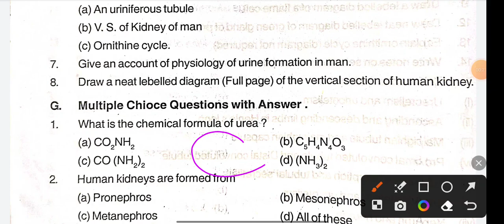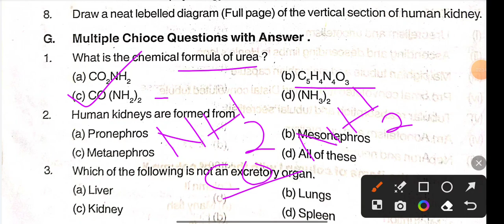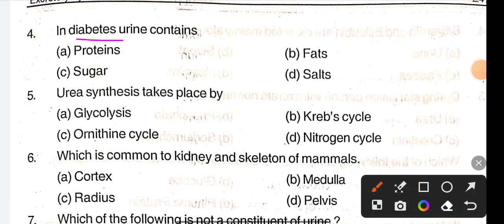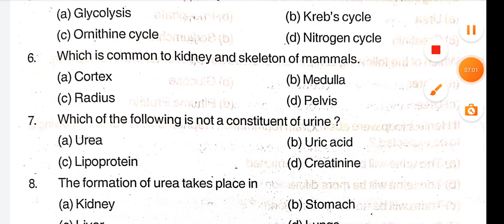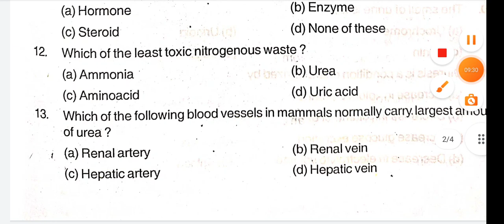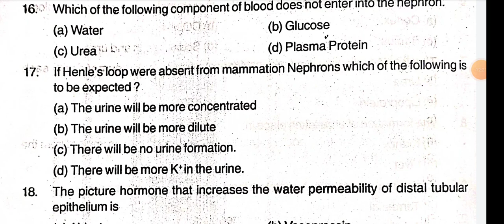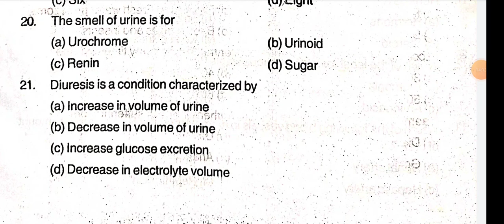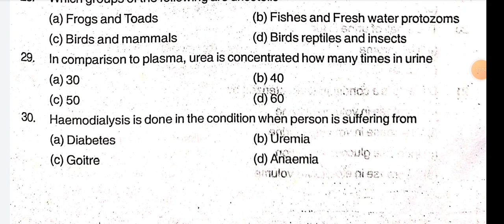JT/ OTET - 2023 ||Excretory System MCQS || Biology MCQS || RHT , OSSTET, OAVS || TGT CBZ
Excretory System MCQS || Biology MCQS || RHT , OSSTET, OAVS || TGT CBZ